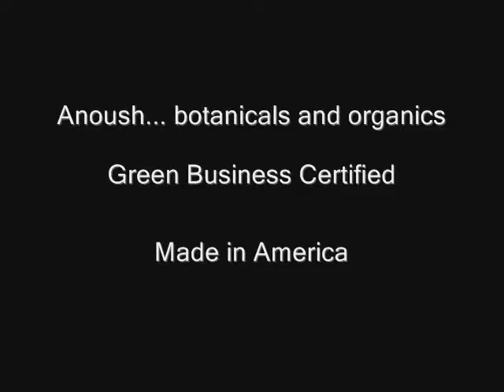Anoush... Trunk Show Invitation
Anoush... botanicals and organics invites you to buy from the Private Collection during a Pleasanton, California Trunk Show
Proudly Handmade in America!